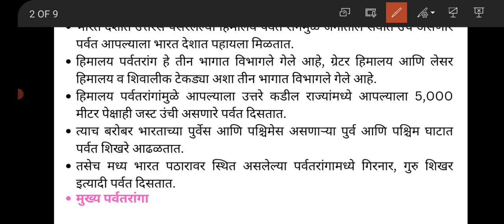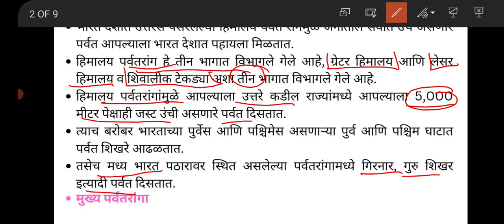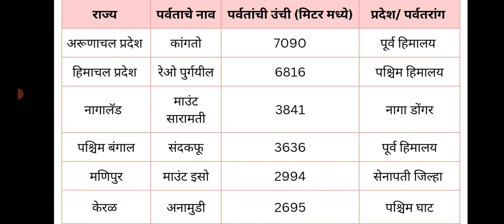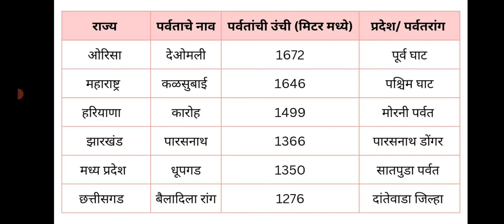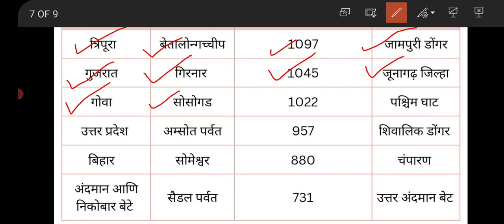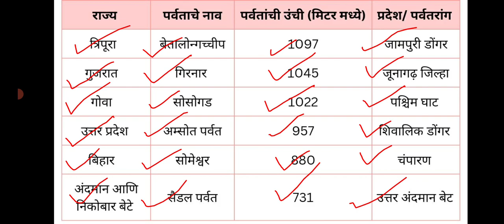तलाठी भरती: राज्यनिहाय सर्वोच्च शिखरे|Talathi Bharati- Sate wise Highest Peak|DRT Lectures|2023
जगातील सर्वोच्च १४ शिखरे ही ८,००० मीटर पेक्षा उंच आहेत. यातील सर्व शिखरे ही हिमालयातील असून, नेपाळ, चीन (तिबेट प्रांत), पाकव्याप्त काश्मीर व भारतात आहेत. एव्हरेस्ट हे सर्वोच्च शिखर आहे. या व्हिडिओ मध्ये पर्वत शिखरांची माहिती खालील प्रमाणे आहे.

The highest 14 peaks are 8,000 meters further. All these peaks are in the Himalayas, Nepal, China (Tibetan Province), Pakistan Occupied Kashmir and Democracy. Everest is the highest peak. Following is the information of this video mountain peaks.